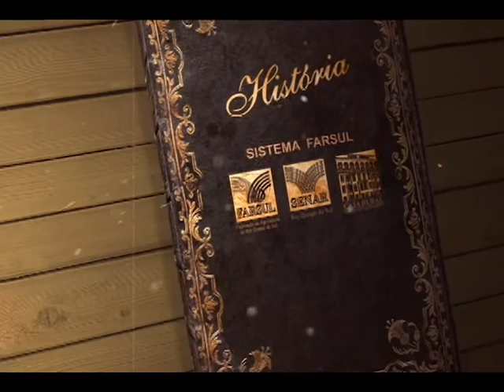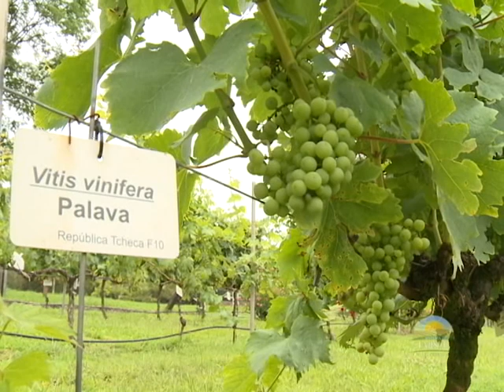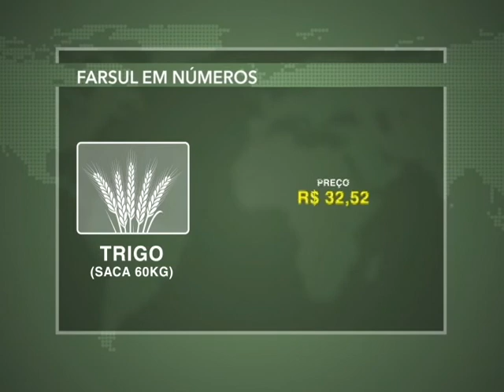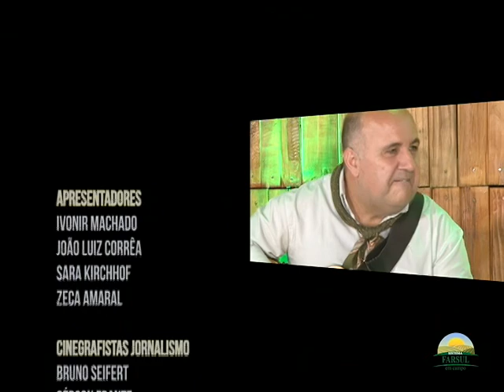Sistema Farsul em Campo Programa 12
Programa de exibição semanal, que tem como pauta a agricultura no Rio Grande do Sul. Estruturado em três blocos, sendo o primeiro, dedicado exclusivamente ao Sistema Farsul e ao programa de música gaúcha, agregado à entidade, apresentado pelo músico Ivonir Machado. O segundo bloco apresenta as principais feiras e exposições do Estado, contando com inserções do apresentador Zéca Amaral, que trará notícias sobre o interior gaúcho. No terceiro e último bloco do programa, o foco será na agenda da Farsul, onde serão destacadas as principais atividades da entidade para a semana posterior.